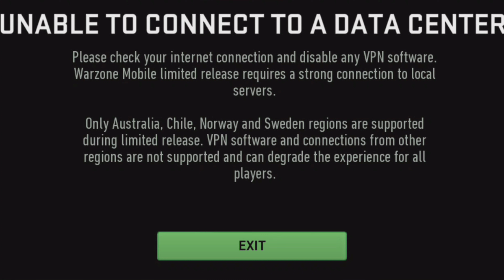COMO É FLOPZONE NO SNAPDRAGON865???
Fala galera beleza? Aqui é o Dantiano e no vídeo de hoje, warzone mobile new update season 1 gameplay is here, i play warzone mobile today, call of duty warzone mobile is getting smooth and good graphics every update, you can warzone mobile download, warzone mobile update last version is 2.11.4, mw3 mobile, wzm, warzone mobile new update include new region, here is cod warzone mobile gameplay, cuando sale warzone mobile, warzone mobile 7 season war zone mobile gameplay, warzone 2 mobile is here, call of duty warzone mobile tpp, warzone mobile news is now aviable in sweden norway and chile, there is warzone mobile gameplay, call of duty warzone mobile gameplay is here, warzone mobile leaks is new region sweden chile and norway, how to play warzone mobile you can download from appstore and play store, wzm tpp, warzone mobile third person, cod warzone mobile will dominate 2024, maybe activision will support warzone mobile emulator, cod warzone mobile release date is end 2024, warzone mobile release date is i think end of 2024, warzone mobile crash. warzone mobile chile server is now aviable, وار زون موبايل, warzone mobile best gameplay, warzone. warzone mobile new region. warzone mobile winter, verdansk winter, warzone mobile snow.